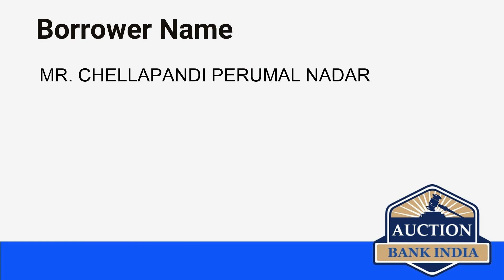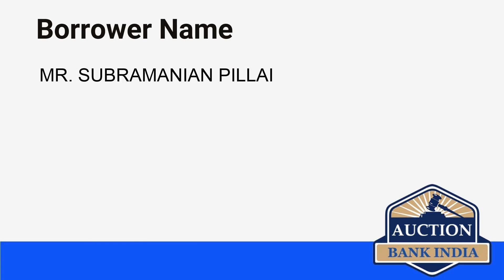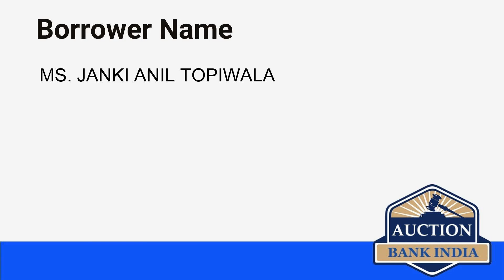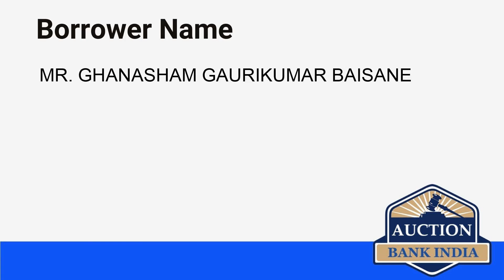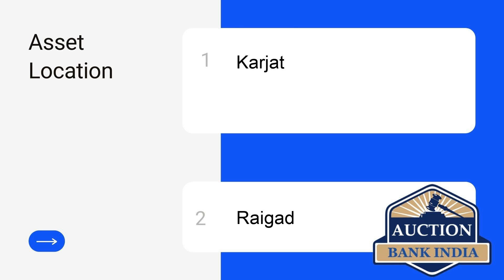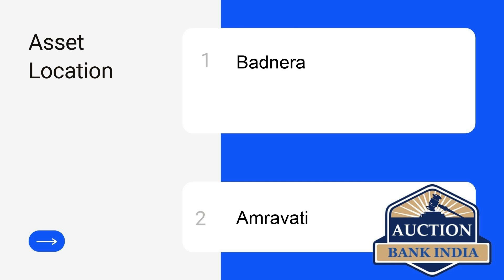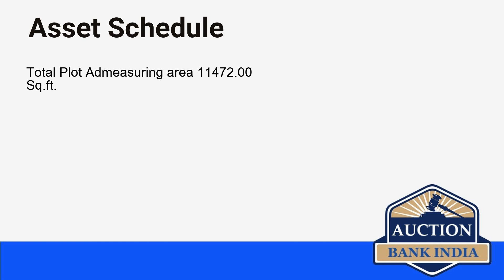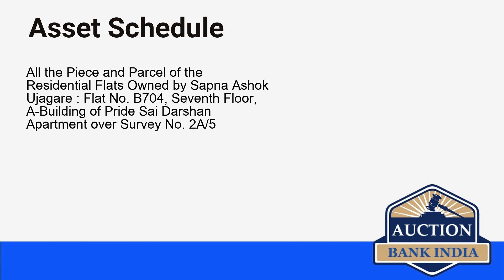List of Bank Auction Properties in Maharashtra Part 2 on 23rd August 2021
Maharashtra area wise bank auction properties details are given below

Karjat
Pragane Kurha
Chandur Bazar
Askaripur
Amravati
Badnera
Niphad
chehedi